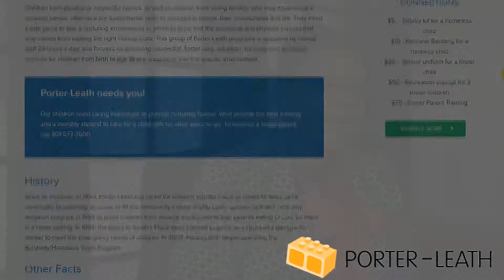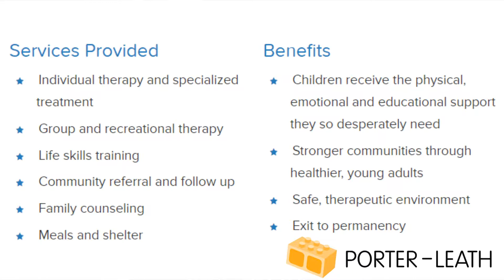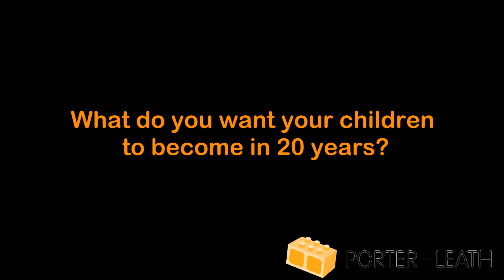Porter-Leath Case Manager | Tajuana Toliver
Have you considered a career in helping Memphis families? Join the dynamic Foster Care team at Porter-Leath! Listen to Tajuana Toliver share more about how she empowers children and families to achieve a healthy, optimal and independent lifestyle!